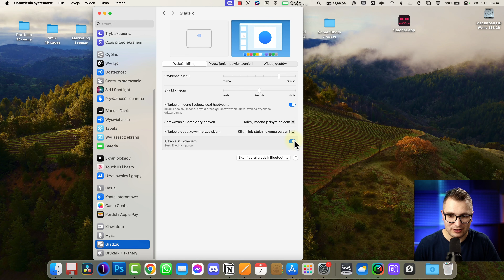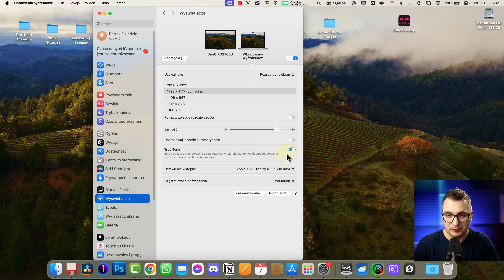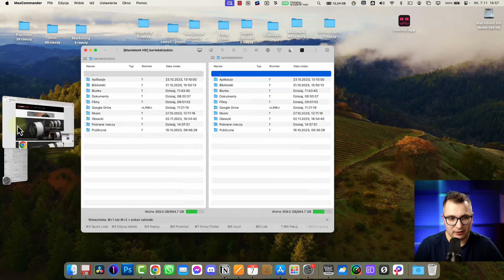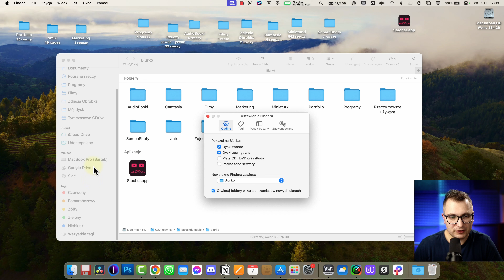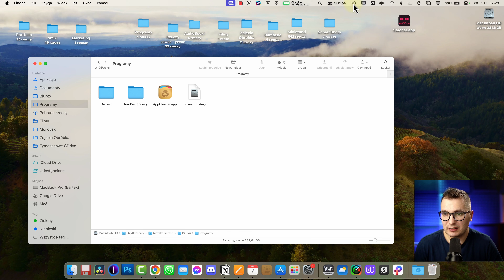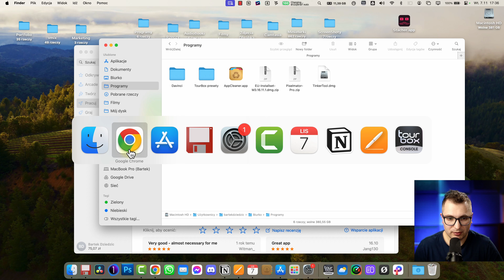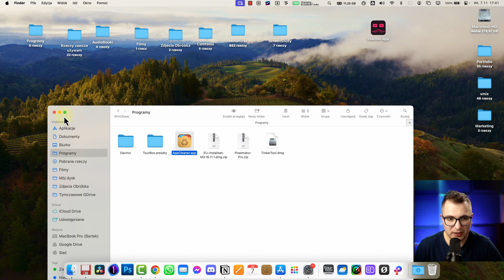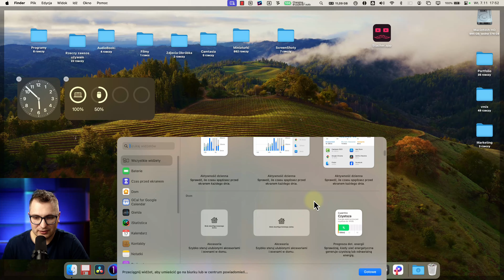Jak Zacząć z MacOS? Ustawienia, Triki, Aplikacje dla Macbook AIR i PRO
🔥 Wszystko, co musisz wiedzieć o systemie MacOs MacBooku Air i Pro! Ten kompleksowy poradnik dla początkujących użytkowników MacBooka Air i MacBooka Pro zapewnia szczegółowe wskazówki, jak efektywnie korzystać z systemu MacOS. Dowiedz się, jak dostosować ustawienia dla maksymalnej wydajności i komfortu, oraz jak wykorzystać kluczowe funkcje i aplikacje niezbędne do efektywnej pracy i rozrywki.

Spis Treści:
00:00 Jak zacząć z MacOS? Najlepsze ustawienia nowego macbooka air i pro. Poradnik
00:12 Ustawienia systemowe Macos
00:25 Jak włączyć pasek przewijania w oknach na Macbooku
00:40 Ustawienia Touchpada, Gładzika na Macbooku
01:23 Skróty Gładzika Maca
02:38 Ważne Ustawienia Ekranu w Macos
04:12 Lantre- Sponsor odcinka
04:44 Ustawienia Paska Zadań i pulpitu Macos
05:46 Aktywne narożniki na Ekranie Macbooka
06:50 Stage Manager
07:15 Ważne ustawienia połączenia internetowego kabel/wifi przy korzystaniu z Macbooka
07:50 Ustawienia ikon na górnym pasku Macos
08:00 Jak pokazać stan baterii w procentach na Macbooku
08:10 Ikony górnego paska Wifi, Bluetooth, airdrop, stage manager Macbook
08:56 Przeglądarka Plików, Mój Komputer na Macbooku
09:08 Ustawienia Findera Macos
11:35 Spotlight- poteżna wyszukiwarka plików, aplikacji dla Maca
12:00 Alfred - aplikacja do wyszukiwania na Macbooku
12:38 Istatistica Pro- aplikacja do monitorowania stanu systemu Macbooka
13:29 Jak układać okna- aplikacja Moom na Macos
14:30 Aplikacja ułatwiająca kopiowanie i przenoszenie różnych rzeczy- Dropzone dla Macos
15:23 Aplikacja ALT-TAB. Przełączanie się między aplikacjami na Macbooku
16:24 Jak dodawać i usuwać aplikacje na dolnym pasku zadań w Macos
17:02 Jak ułożyć foldery na pulpicie Macbooka
17:48 Podgląd zdjęć na Macos- aplikacja PIXEA
18:57 Jak zrobić screenshot na Macbooku
19:40 Eksplorator plików Max Commander dla Macbooka
19:52 Aplikacja zapobiegająca wyłączaniu się Macbooka - Amphetamin
20:30 Jak dodać widżety do panelu z boku i na pulpit Macos
21:08 Proponuje obejrzeć teraz

👦👨🙂 ZOSTAŃMY ZNAJOMYMI! 👨👩👱

POZOSTAŃMY W KONTAKCIE:
Moje filmy zawierają lokowanie produktów. W opisie znajdują się także linki afilliacyjne. współpracareklamowa reklama macos ustawieniamacbook @lantre